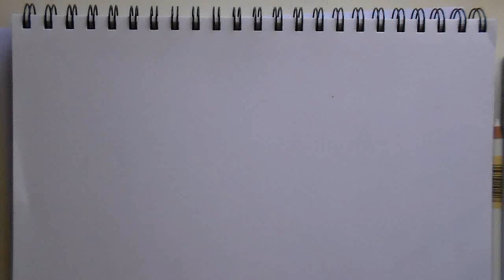Two Thumbs Up Drawing: Week 35 Monday Sep 2015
They say if you do something often enough you will improve, these journal videos will be a way I can see my progress over the year. I would encourage anyone else to try as well and if you upload it let me know!  I would love to see :)